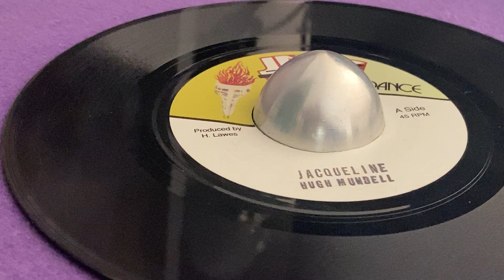HUGH MUNDELL ~ Jacqueline